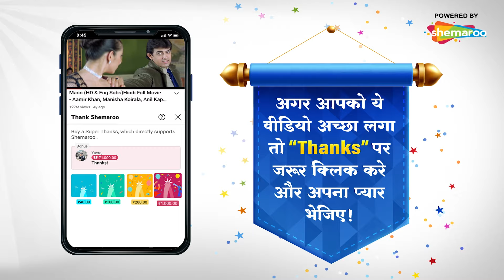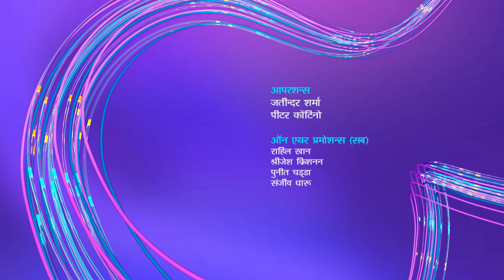Icchapyaari Naagin Full Episode 184 | Ghar Pe Aaya Safed Naagin Ki Atma | Hindi Tv Serial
Show Synopsis : The show opens in Naagistan, a parallel realm where all the iccha dhaari naags and naagins live. They live, happily & peacefully in their space. As they go about their daily routines, they get the news that the Earthlings have made a show about them! They’re ecstatic! There’s an atmosphere of complete festivity as the Naag log (snake men) get together to watch the show made on them. However, when they watch the show, they’re complet8ely disheartened! They realize that they’re viewed in extremely bad light on Earth! They’re viewed as negative, vengeful creatures who are only out to hurt Earthlings! The Naag log decide that they must come up with way to change the Earthlings perceptions about them. While one group feels that the Earthlings must be punished for portraying the Naag log in such a poor light, another believes that perhaps, there might be a more peaceful to go about this. Perhaps one of them needs to go to Earth and change the perceptions of the Earthlings about the Naag log! But who will this person be?

Show Name : Icchapyaari Naagin
Main Cast :  Priyal Gor, Mishkat Varma
Directed By :  Santram Varma
Language : Hindi
Theme : Drama